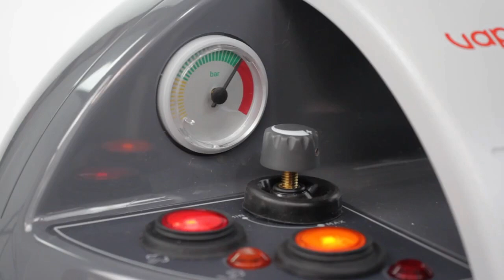Polti Vaporetto Eco Pro 3.0 Steam Cleaner - Deep Cleaning and Sanitization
Discover the power of advanced steam cleaning with the Polti Vaporetto Eco Pro 3.0. This classic-designed steam cleaner offers reliable performance for deep and special cleaning tasks. With a robust steam output of 110 g/min, it's perfectly suited for tackling even the most stubborn dirt and grime. The generous 2-litre stainless steel boiler ensures uninterrupted cleaning sessions, while the included range of 9 accessories lets you clean various surfaces with ease. Experience the ultimate cleanliness as this steam cleaner eliminates up to 99.99% of viruses, bacteria, and germs, leaving your home not only clean but also sanitized. The high-pressure boiler, adjustable steam delivery, and safety features make this steam cleaner a must-have for efficient, safe, and personalized cleaning.